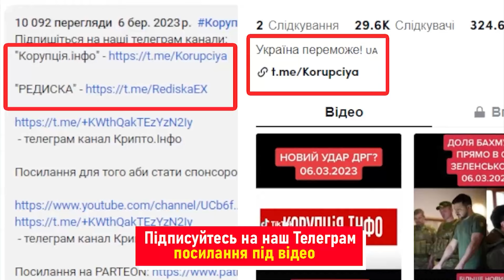Вона скоїла ТАКЕ! Кравець зганьбила доньку на всю країну - викрила таємне: як вона могла? Деталі шок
Українська акторка та ведуча Олена Кравець створила нове YouTube-шоу під назвою «Вдома поговоримо», в якому вона веде бесіди зі своєю старшою донькою Марією.